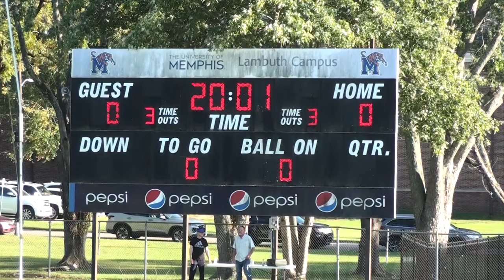Madison Lady Mustangs vs South Gibson 9/20/2022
Non-District play between Madison Academic Lady Mustangs and the South Gibson Hornets played on 9/20/2022

Madison - 1
South Gibson - 2